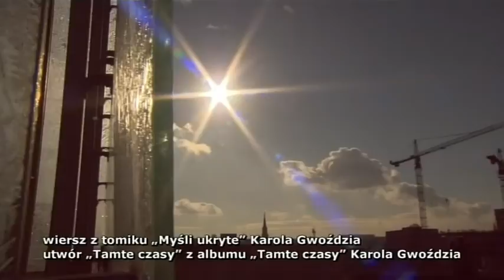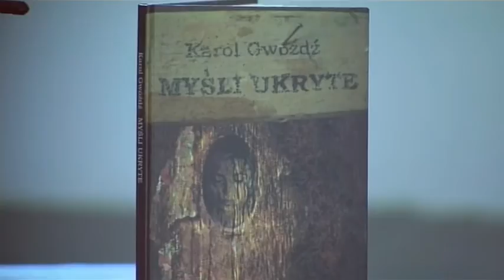Karol Gwóźdź ― Dej pozór @ TVP Katowice (28.11.2015)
Dej pozór ― Karol Gwóźdź
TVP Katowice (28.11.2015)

ᴘʟ﹕ Dej Pozór ― początkowo comiesięczny, później codwutygodniowy program telewizyjny TVP Katowice, autorstwa Izoldy Czmok-Nowak, realizowany we współpracy z operatorem Sławomirem Chudowskim. Poświęcony jest śląskiemu dziedzictwu, kulturze, tradycji. Zdobył wiele nagród i wyróżnień. Emitowany jest od 2013 roku.

ᴇɴ﹕ Dej Pozór ― monthly at the beginning, then fortnightly magazine of TVP Katowice, created by Izolda Czmok-Nowak, realized in cooperation with the operator Sławomir Chudowski. Dedicated to the Silesian heritage, culture and traditions. It has won many awards and honors. Emitted since 2013.

TVP S.A o/Katowice
ul. Telewizyjna 1, 40-151 Katowice

Long live the Silesian language ☛  Silesianness Est Sacra